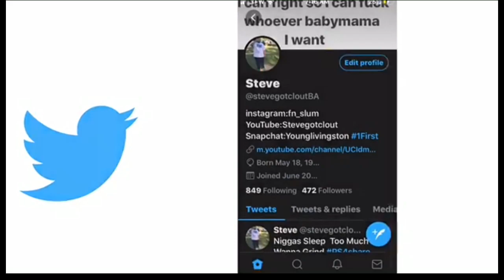Nba 2k20 Shoe Creator Jordan 11 "Ring Ceremony "